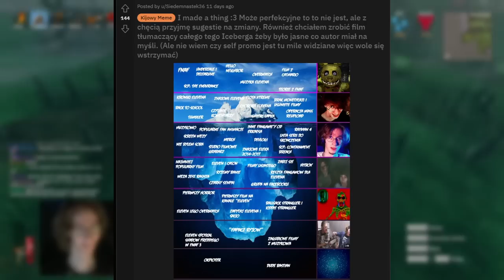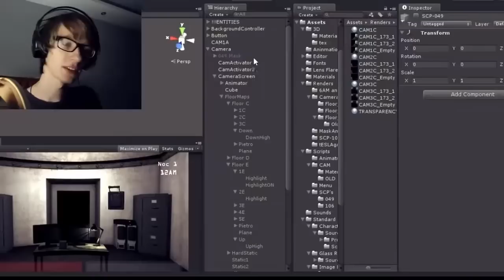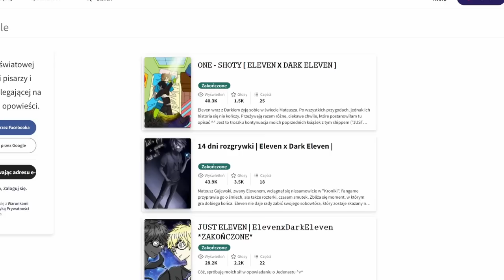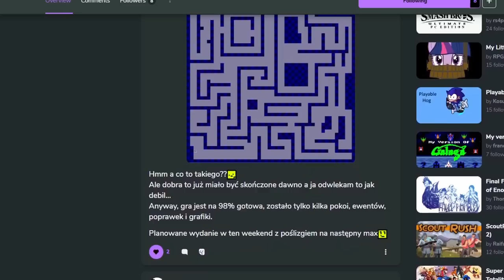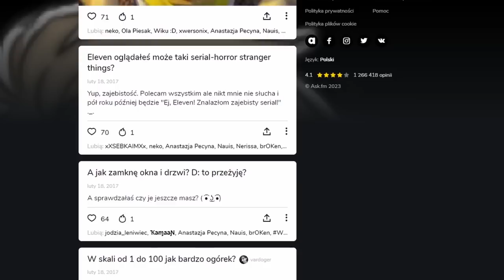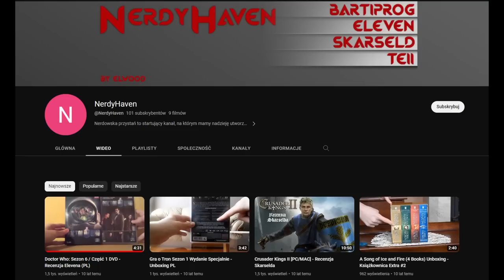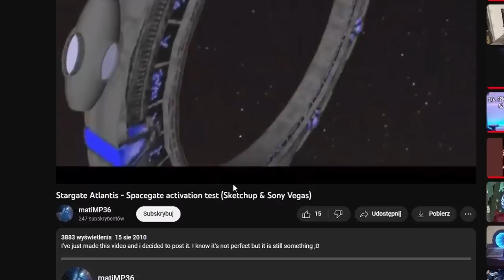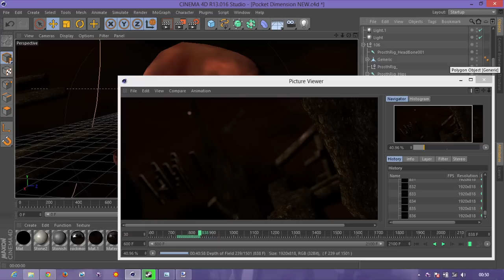Kilka ciekawostek związanych z Elevenem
0:00 Intro
0:57 Endurence z 2015 roku
3:18 Wattpad community
4:55 Fangame o, którym nikt nie wie
6:13 Ask.fm Elevena
6:50 "Usunięte" filmy elevena
8:42 Sekretny kanał elka
10:04 Jak Eleven poznał swoich znajomych
11:49 Stary projekt gry Elevena